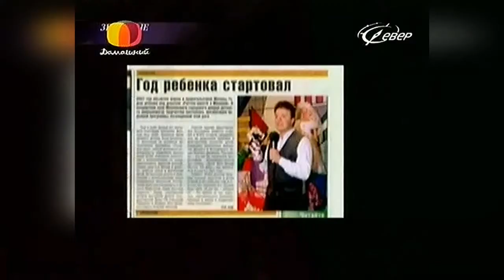05 - «Звёздная жизнь. Сергей Супонев» Интервью с Ольгой Мотиной (Домашний, 2008 год) TVRip HD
05 - «Звёздная жизнь. Сергей Супонев» Интервью с Ольгой Мотиной (Домашний, 2008 год) TVRip HD